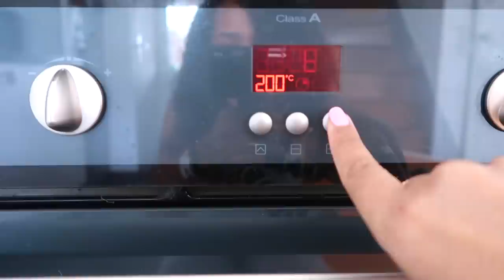3 Recettes EXPRESS, Healthy ET Gourmandes ! Prêtes en - 20MIN !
Le grand retour des vidéos recettes !!! Isadora propose 3 recettes EXPRESS, healthy ET gourmandes à préparer en moins de 20 minutes.

+++ LES VIDÉOS POPULAIRES  +++
+++ NOS PRODUITS FAVORIS +++
Diffuseur d'huile essentielle
Montre connectée d'Isadora Fitbit Charge 2
Bracelets Fitbit Rose Gold
Casque Bluetooth Rose Gold Marisa
Moules silicones gaufres en forme de coeur
Tapis de cuisson sans BPA
Spiralizer légumes
Blender Marisa*
Planche à découper en marbre : achetée chez Casa il y a longtemps
+++ SUIVEZ-NOUS PARTOUT ! +++

MUSIQUE
Carl Storm - Comes back
Carl Storm - With you in the morning
Carl Storm - Find time

Matériels & logiciels utilisés pour la vidéo:
Caméra Canon Powershot G7x
Montée avec Imovie
Thumbnail Picmonkey